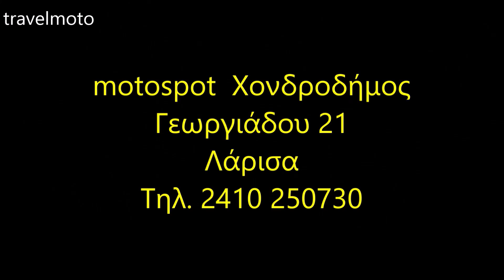SYM VF185cc παπί 2019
Στη Λάρισα θα τα βρείτε στο κατάστημα SYM σκούτερς Χονδροδήμος στην Γεωργιάδου (MotoSpot)

3 Motorcycles

2 Cameras